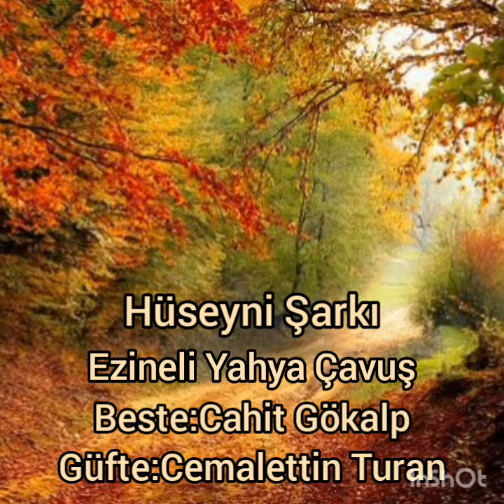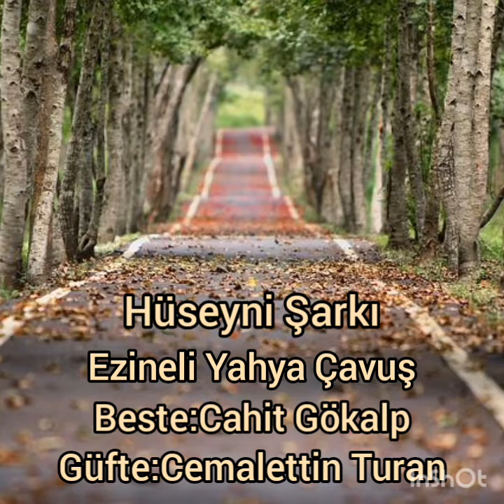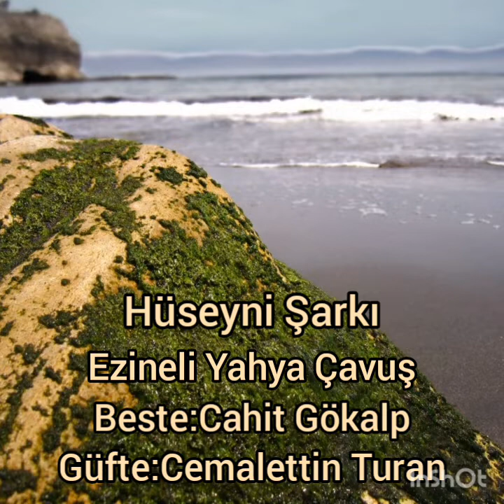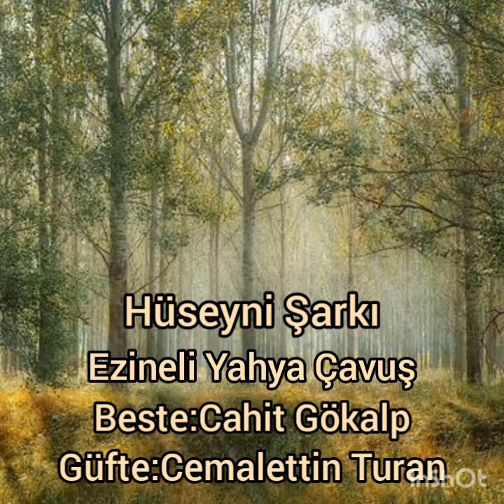Cahit Gökalp Bestelerim 93.Hüseyni mak."Ezine'li Yahya Çavuş".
Usûl:Düyek